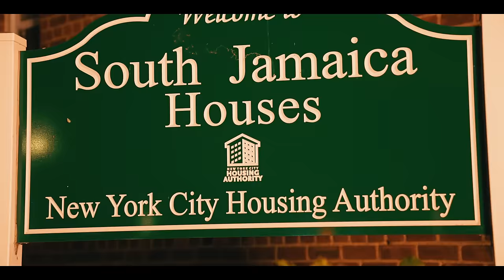Lloyd Banks - Socialize (Official Video)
Listen to the album “The Course of the Inevitable 2". Out Now!